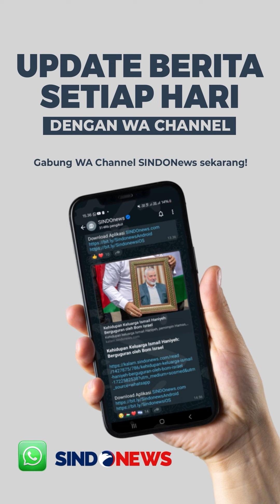Viral Mahasiswa Ini Bawa Buku Sekoper saat Sidang Skripsi, Netizen: Tebak Jurusannya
Baru-baru ini beredar sebuah video memperlihatkan seorang mahasiswa yang tengah menunggu sidang skripsi. Tampak dalam video, seorang mahasiswa menggunakan setelan jas lengkap dengan dasi.

Sementara di bawahnya, terlihat beberapa buku yang digunakan sebagai literatur skripsi. Saking banyaknya buku tersebut, dia sampai harus membawanya dengan sebuah koper yang cukup besar.

Mahasiswa itu tampak tegang dan sesekali menggaruk kepalanya hingga rambutnya acak-acakan. Sontak video tersebut mengundang berbagai komentar dari warganet.